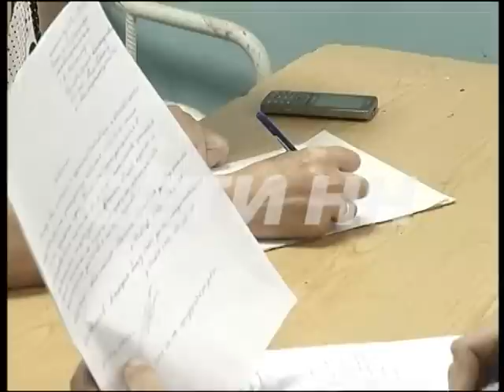Скандал c родными супермодели Натальи Водяновой из кафе вышел на общероссийский уровень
Скандал с семьей Натальи Водяновой вышел на всероссийский уровень - напомню, вчера мама и родная сестра супермодели стали жертвами бесчеловечного отношения - младшая сестра Натальи Водяновой - Оксана, с детства страдает аутизмом и ДЦП, и вот вчера, когда она вместе с мамой зашла в кафе в Автозаводском парке, чтобы отдохнуть после прогулки, местные шашлычники по словам мамы просто выгнали ее оттуда, мотивировав это тем, что девушка отпугивает им посетителей, а даже вызвали наряд полиции и сдали ее полицейским за мелкое хулиганство. Причем все это происходило в очень грубой и унизительной форме. Маме всемирно известной супермодели пришлось в участке писать объяснительную. Сама Наталья Водянова вчера вечером на своей странице в фэйсбуке опубликовала большой пост, в котором недоумевала по поводу случившегося и призывала людей быть толерантными к тем, у кого есть некоторые особенности в развитии.  Между тем, всё случившееся всколыхнуло общественность и вызвало большой резонанс - в СК России возбудили уголовное дело по статье "унижение человеческого достоинства..", всех сотрудников кафе и охранного предприятия увезли на допрос, а само кафе "Фламинго" сегодня с самого утра было закрыто, и с проверками туда нагрянули всевозможные инстанции - даже пожарные приехали